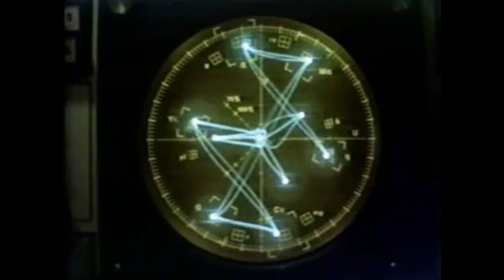Colden Killers Episode 1: Death Broadcast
SOME NAMES AN DETAILS HAVE BEEN CHANGED TO PROTECT THE INNOCENT

Colden, NY was a hotbed of evil for many decades: The separate murders of two elderly women who's bodies were stuffed into buckets, the murder/suicide of a local teacher and his wife, and a murder at a local TV broadcast building are just a few examples.

Episode 1: Death Broadcast

On the night of April 9th 1996 an unknown person entered the WKBW-TV transmitter building just before the station signed off for the night. There was only one technician working at the time. There was a struggle in the videotape vault and the intruder stabbed the employee in the knee. His hands were then bound with an audio cable and his mouth was taped closed with white gaffers tape. The intruder then moved to the back of the vault and began rummaging through the videotapes. The employee managed to free his hands and pull himself to the nearby Master Control room. According to police, he plugged a pair of headphones into an audio input and began screaming into them. His screams were loud enough that the headphone speakers acted like a microphone and his final screams were broadcast while the nightly sign-off video played. This is a copy of that broadcast.